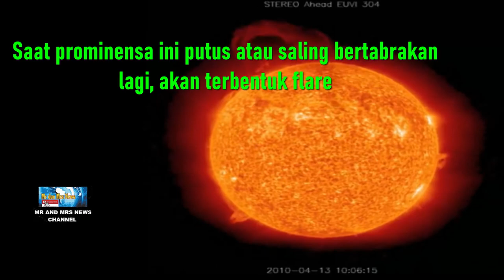PROMINENSIA ATAU LIDAH API MATAHARI, BAGAIMANA TERBENTUKNYA ?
Prominensa (lidah api matahari)

Prominensa adalah salah satu ciri khas matahari, berupa bagian matahari menyerupai lidah api yang sangat besar dan terang yang mencuat keluar dari bagian permukaan serta sering kali berbentuk loop (putaran). Prominensa disebut juga sebagai filamen matahari karena, meskipun julurannya sangat terang bila dilihat di angkasa yang gelap, prominensa tidak lebih terang daripada keseluruhan matahari itu sendiri.  Prominensa hanya dapat dilihat dari Bumi dengan bantuan teleskop dan filter.  Prominensa terbesar yang pernah ditangkap oleh SOHO (Solar and Heliospheric Observatory) diperkirakan sepanjang 350 ribu km.
Matahari memiliki medan magnet yang tidak merata di setiap bagiannya. Berbeda dengan Bumi yang padat sehingga medan magnetnya konstan. Meski Matahari tetap memiliki kutub utara dan selatan, namun akibat rotasi serta medan magnet yang ada dimana-mana dan tidak stabil, mengakibatkan terjadinya sunspot. Bila terdapat sunspot, berarti ada medan magnet Matahari yang masuk atau atau keluar dengan membawa plasma. Karena terbentuknya di beberapa tempat, mengakibatkan terjadinya tabrakan dan jadilah prominensa. Saat prominensa ini putus atau saling bertabrakan lagi, akan terbentuk flare.
Sama seperti korona, prominensa terbentuk dari plasma, tetapi memiliki suhu yang lebih dingin. Prominensa berisi materi dengan massa mencapai 100 miliar kg.  Prominensa terjadi di lapisan fotosfer matahari dan bergerak ke luar menuju korona matahari. Plasma prominensa bergerak di sepanjang medan magnet matahari. Erupsi dapat terjadi ketika struktur prominesa menjadi tidak stabil sehingga akan pecah dan mengeluarkan plasmanya. Ketika terjadi erupsi, material yang dikeluarkan menjadi bagian dari struktur magnetik yang sangat besar disebut semburan massa korona (coronnal mass ejection/CME). Pergerakan semburan korona tersebut terjadi pada kecepatan yang sangat tinggi, yaitu antara 20 ribu m/s hingga 3,2 juta km/s. Pergerakan tersebut juga menyebabkan peningkatan suhu hingga puluhan juta derajat dalam waktu singkat.  Bila erupsi semburan massa korona mengarah ke Bumi, akan terjadi interaksi dengan medan magnet Bumi dan mengakibatkan terjadinya badai geomagnetik yang berpotensi mengganggu jaringan komunikasi dan listrik.
Suatu prominensa yang stabil dapat bertahan di korona hingga berbulan-bulan lamanya dan ukurannya terus membesar setiap hari